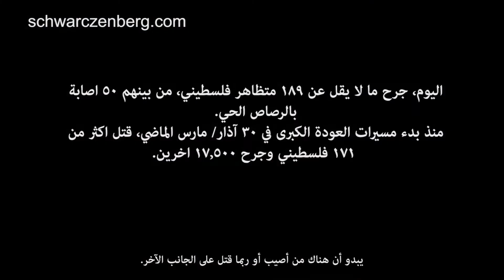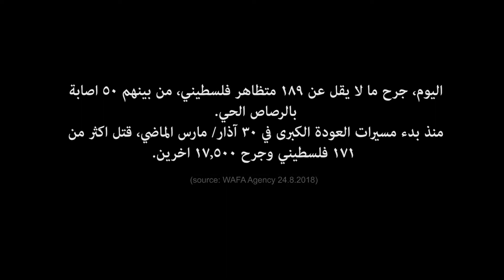مسيرة العودة على جانبي السياج في غزه 24.08.2018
عودة الاحتجاج من الجانب الشرقي من سور غزة تضامنا مع المسيرة الأسبوعية العظيمة في غزة.
طالبت مظاهرة هذا الأسبوع على جانبي السياج بوضع حد للسياسة الإسرائيلية المتمثلة في استهداف المسعفين وللممرضات الطبيات اللواتي تعرضن للإصابة والقتل بينما كانا يقدمان المساعدة الطبية أثناء الاحتجاجات. ووفقاً لمنظمة الصحة العالمية (WHO) ومسؤولي الصحة في غزة، فقد قُتل 3 من مسعفين على أيدي القوات الإسرائيلية ، كما جُرح ما لا يقل عن 52 شخصاً أثناء تقديم الإسعافات الأولية إلى الجرحى خلال المسيرات ، ومعظمهم كانوا يرتدون ملابس تدل على انهم مسعفين.